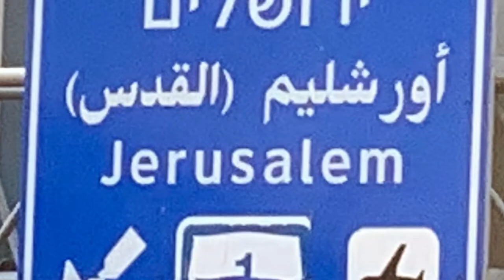Palestine to Israel